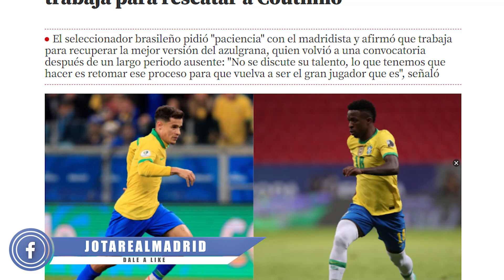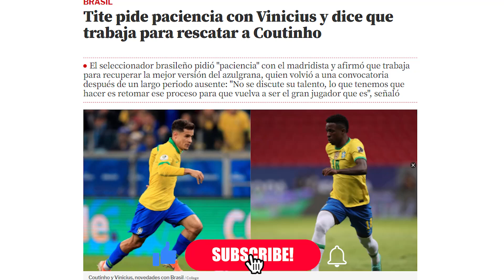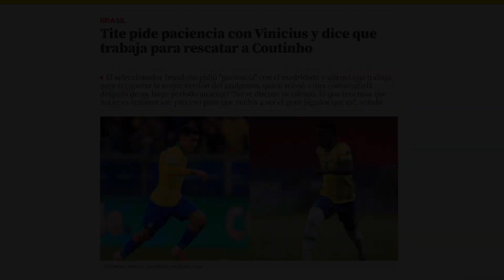Cuando parecía que todo venía RODADO, llega Tite y da este "DISGUSTO" a Vinicius